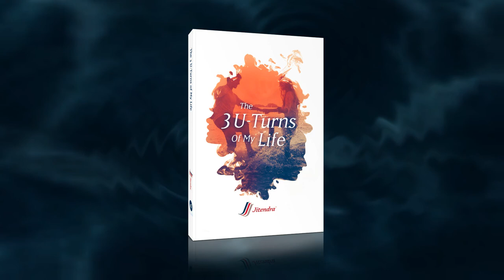The 3U – Turns of my Life by Jitendra Gianchandani | Official Book Audio Trailer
LOVE-RACE-DESTINY

Manav Modi and Deepak Mehra are poles apart – one down to earth, the other flamboyant; one introvert, the other overtly loud; one aspiring to be rich, the other born with a silver spoon. Except their feelings for Urvashi, they have nothing in common. Yet, they are ‘friends’.